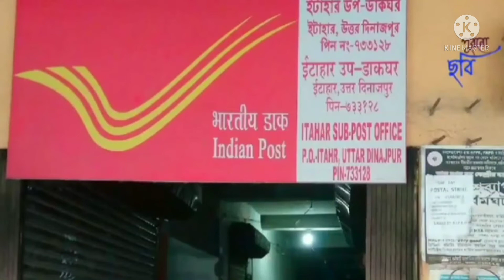পুবনো ছবি😊 আমাদের ইটাহার শহর এর কিছু মুহর্ত I AM SAFIUR